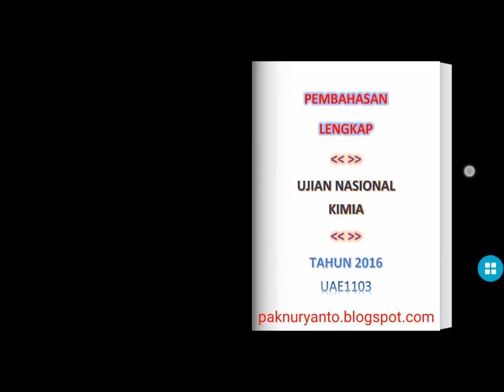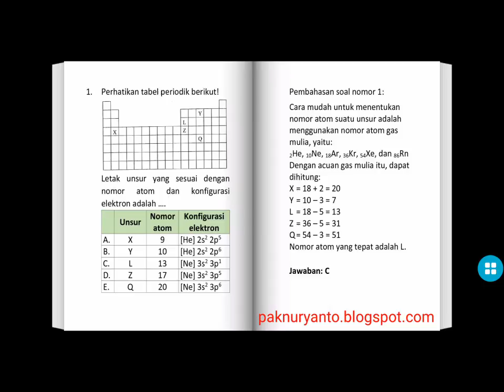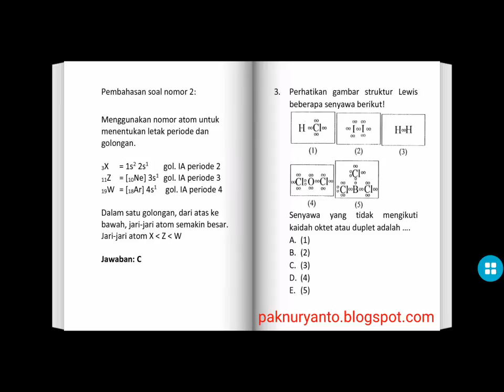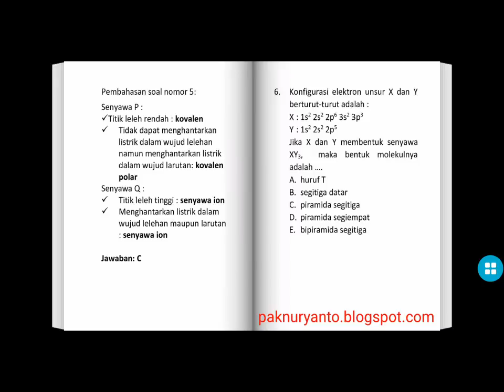Pembahasan UN Kimia 2016 UAE1103 nomor 1 s.d. 5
Versi android dari Pembahasan UN Kimia 2016 UAE1103 nomor 1 s.d. 40 bisa di download di Google Playstore:

Aplikasi lain karya saya dapat diunduh di Google Playstore dengan kata kunci pencarian: nuryanto, atau klik: